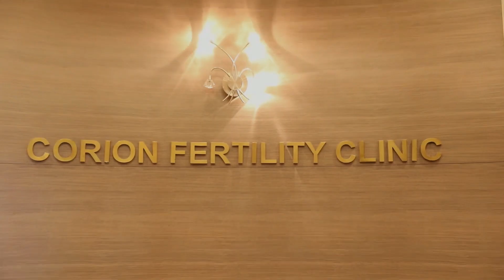What is Sperm DNA Fragmentation?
What is Sperm DNA Fragmentation ? Dr. Mrs. Kaushal Kadam answers the query in details.